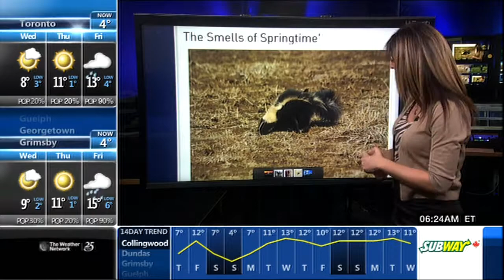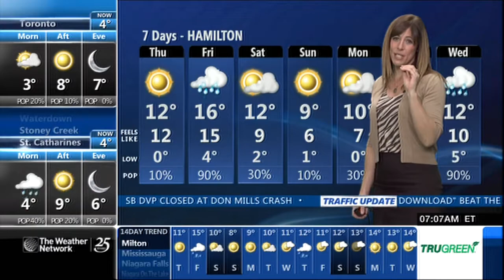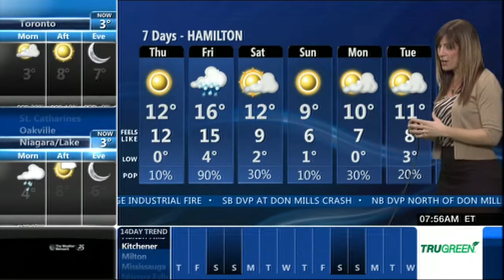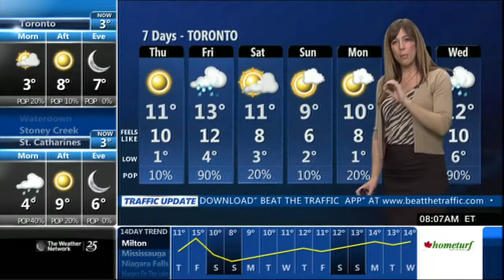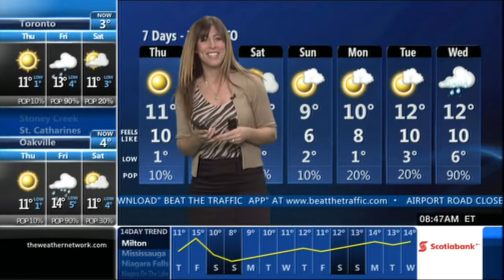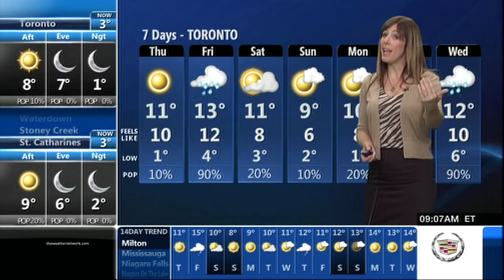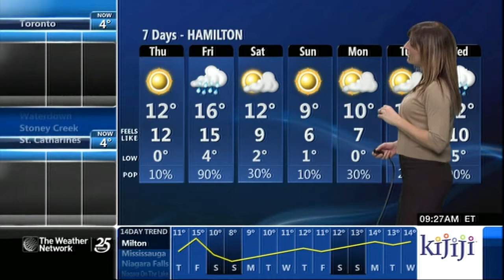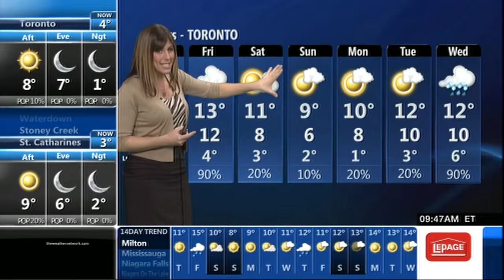Emily Vukovic 04/23/2014